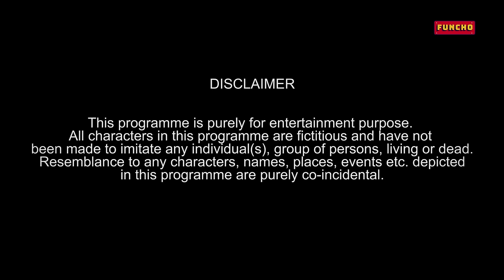Indians on Highways | Road Trip | Funcho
From overspeeding to avoiding the toll, we all have done something or the other on Highways during our Road Trips that is worth remembering.
Be it while travelling with family or with friends, Highway pe masti toh hoti hi hai.

Cast : Dhruv Shah, Shyam Sharma, Nishit Shah, Husain Kanba, Prathamesh Vyas, Tanisha.